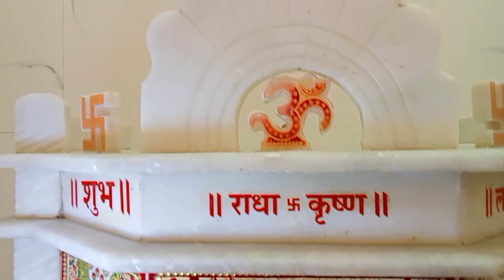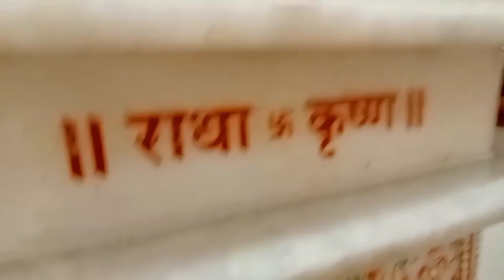पाच मिनिटात खराब झालेले मार्बल चे मंदिर पूर्ण चमकवा 🤗🤗temple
पाच मिनिटात खराब झालेले मार्बल चे मंदिर चे पूर्ण चमकवा 🤗🤗